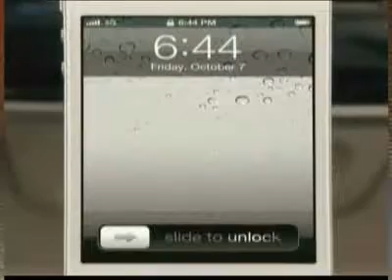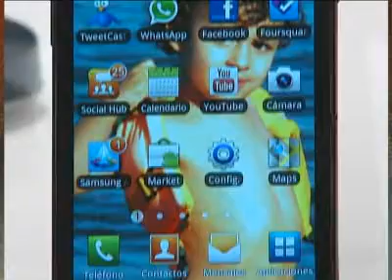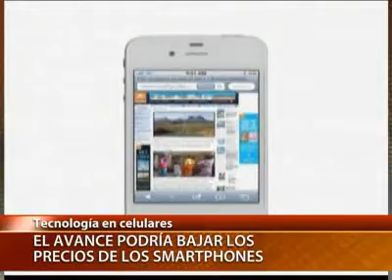05-10-2011 Tecnología en celulares en Tele13.flv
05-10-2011 Tecnología en celulares en Tele13